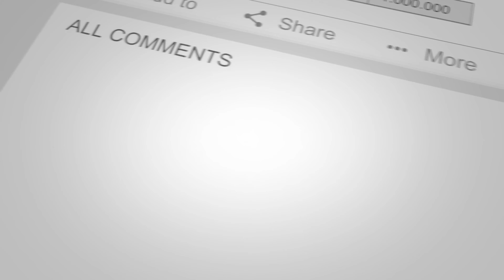Thornliebank. SPACIOUS THREE-BEDROOM UPPER COTTAGE FLAT. Walking Distance to All Local Amenities.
731 Boydstone Road, Thornliebank

RARE OPPORTUNITY. A fabulously spacious three-bedroom upper cottage flat which is ideally situated within walking distance to a host of local amenities. ***NO ONWARD CHAIN***. View in Person or Online.

SPACIOUS THREE-BEDROOM UPPER COTTAGE APARTMENT
BRIGHT & AIRY LOUNGE / NATURAL LIGHT IN ABUNDANCE
FITTED KITCHEN WITH INTEGRATED OVEN & 4-RING GAS HOB
THREE GENEROUSLY PROPORTIONED DOUBLE BEDROOMS
SPACIOUS FAMILY BATHROOM WITH CONTEMPORARY FIXTURES & FITTINGS
FANTASTIC FIRST-TIME PURCHASE / INVESTMENT OPPORTUNITY
GAS-CENTRAL HEAITNG & DOUBLE GLAZING / COMMUNAL DRYING AREA
WITHIN WALKING DISTANCE TO A HOST OF GREAT LOCAL AMENITIES
EXCELLENT TRANSPORT LINKS BY BUS & RAIL / OFFERED WITH NO ONWARD CHAIN

If you would like a FREE INSTANT ONLINE VALUATION of your own property, please